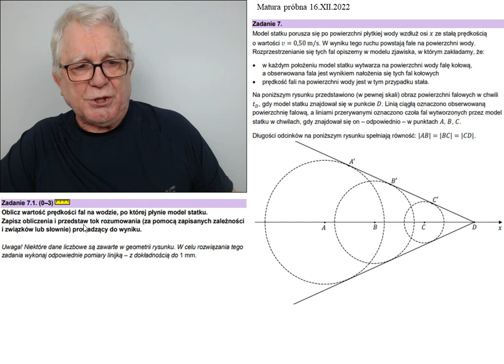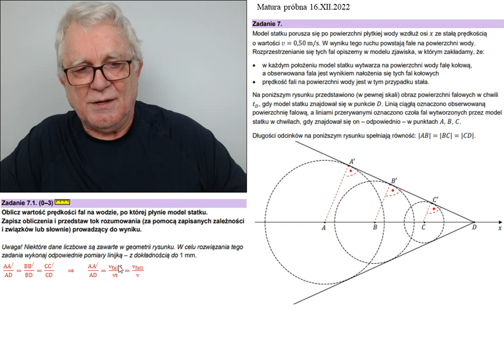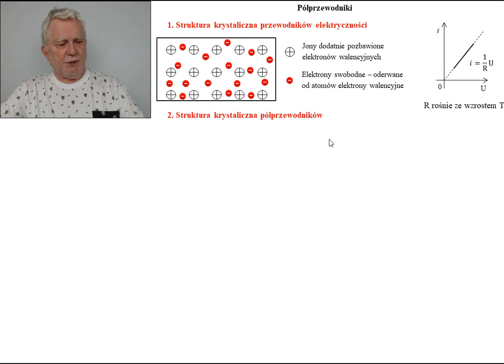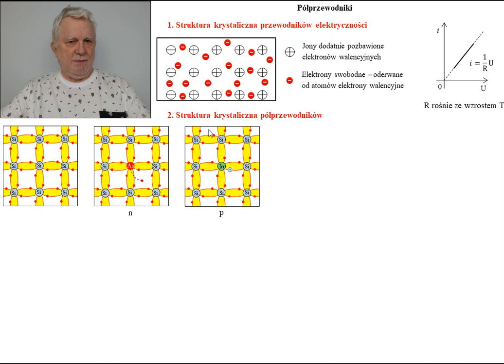7.Fizykamax, Matura próbna 16XII2022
7 Fizyka - matura próbna XII.2022 (2023) - zad. nr 7